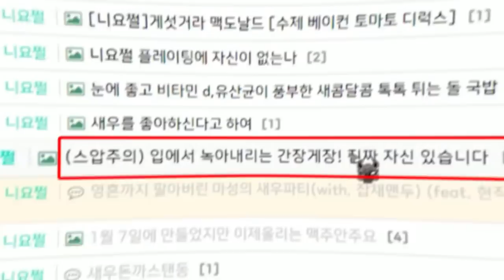논란 해명 해 주자마자 논란 만드는 자식들 수준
쯧